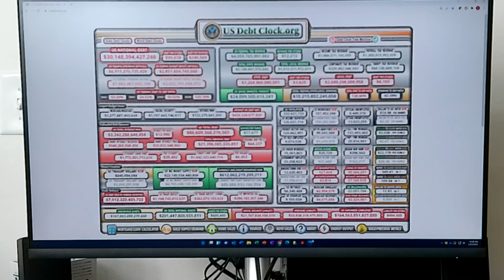Ukraine Invasion by Russia caused Stocks to Sell Down. Is It Too Late to Sell or Raise Cash ??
Time to sell and raise cash has passed.
Looking at stocks to buy.
Russian invasion telegraphed and largely discounted by market.
Possible accelerated erosion of dollar as single reserve currency.
Higher inflation is probable, pervasive, and permanent.
Buy gold and energy stocks if you do not own them today.

It is not an investment recommendation nor investment advice. It does not take into account your personal circumstance and whether this investment is appropriate for you, your objectives, or your risk tolerance. Under no circumstance is Building Benjamins LLC or Tradition Investment Management LLC responsible for any actions that you may take after reading this educational information. Nothing from Building Benjamins LLC should be considered personal investment advice. Building Benjamins LLC, the website, emails, interviews, social media pages, and other materials are published by Building Benjamins LLC and do not necessarily match the opinions of the individuals or companies published or quoted herein. Investing, and in particular, stock or ETF investing, is risky and may result in losses and sometimes loss of your entire investment. Stock investing has company-specific operational risks like demand, competition, legal and regulatory, as well as broader financial market risks like liquidity, economic cycle, and government policy. You may lose money in any stock investment or other investments that you make, and you are solely responsible for those decisions.
Mr. Halliburton, Tradition Investment Management LLC, and/or the authors on this site may or may not have positions in the securities discussed in this educational report. The information herein is shared as an educational endeavor.  Mr. Halliburton, Tradition Investment Management LLC, and/or the authors on this site may transact in the security discussed at a later date prior to or without notification in this format.
Building Benjamins is an investment website, blog, or newsletter, and the information contained cannot be reproduced, copied, or redistributed without the prior written authorization of Building Benjamins LLC. US copyright laws apply. We rely on information from sources we believe to be reliable, including the companies themselves but cannot guarantee the accuracy of the information that we provide. You rely on this information at your own risk and are responsible for the verification of the data. Neither the author(s) nor Tradition Investment Management, LLC will knowingly trade ahead of any customer buy or sell resulting from this information.